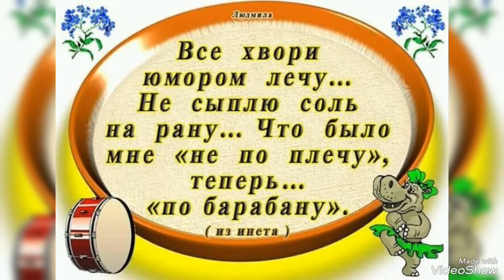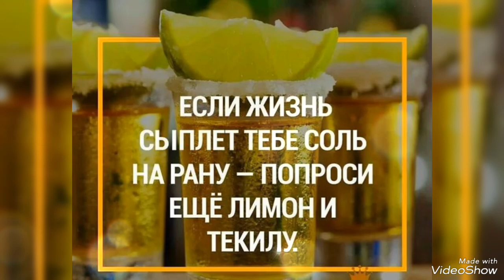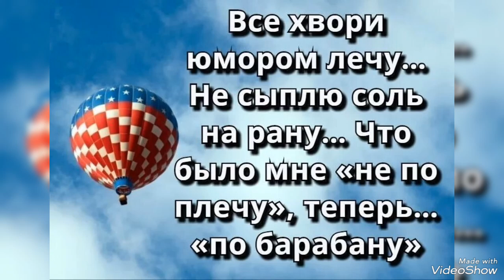Доброго времени суток!!!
Песня "Не сыпь мне соль на рану ",исп.Вячеслав Добрынин.
музыка В.Добрынина.
слова С.Осиашвили.